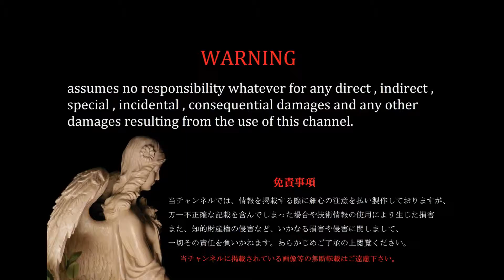Bus R/C Route bus in Japan [ジェイアール北海道バス ・京急バス] (ペア走行)